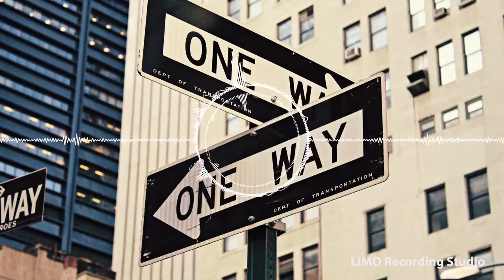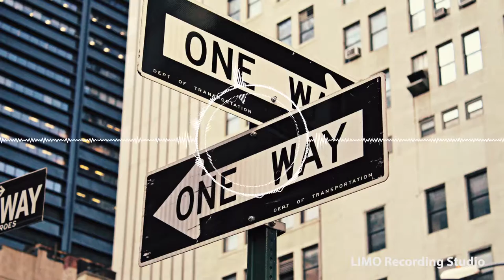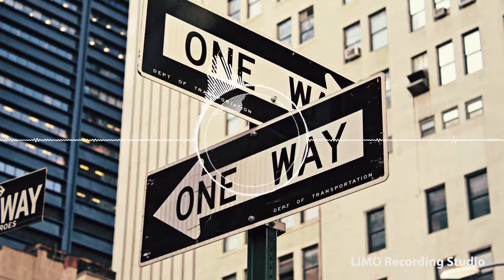I Will Be Ok (Ahlstrom Remix) - Aldenmark Niklasson [1 HOUR VERSION]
I Will Be Ok (Ahlstrom Remix),
Composer: Aldenmark Niklasson,
Producer: Niklas Ahlström,
Artist:  Dinah Smith